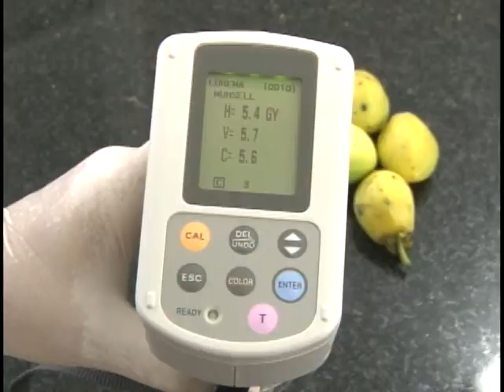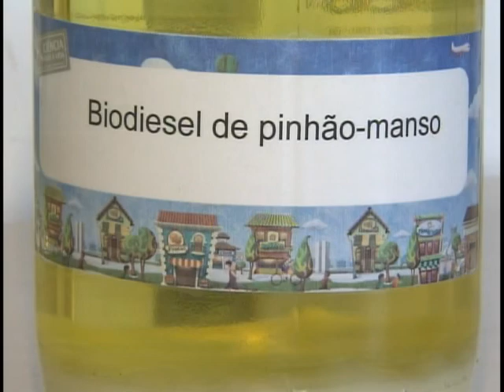Embrapa quer transformar bagaço do pinhão-manso em ração animal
NBR Notícias - 06.03.12: A fabricação de biodíesel gera um resíduo chamado torta, que é uma espécie de bagaço das sementes. Para agregar valor à produção do biocombustível, a Empresa Brasileira de Pesquisa Agropecuária (Embrapa) estuda maneiras de transformar a torta do pinhão-manso em ração animal.